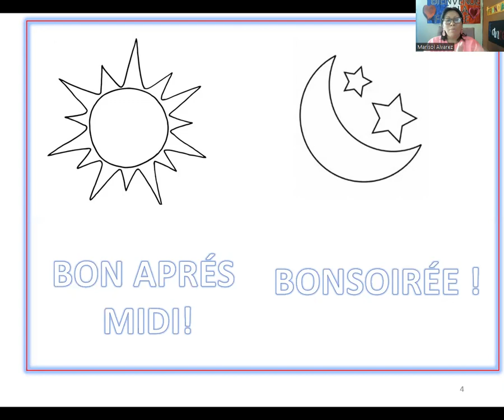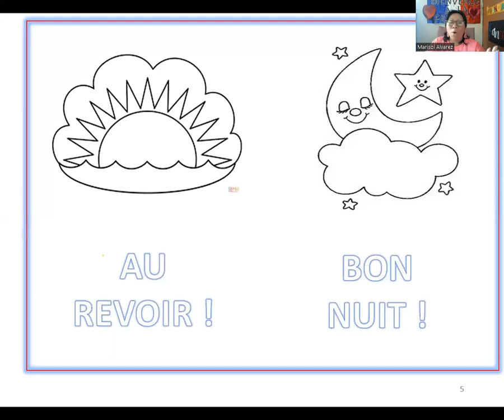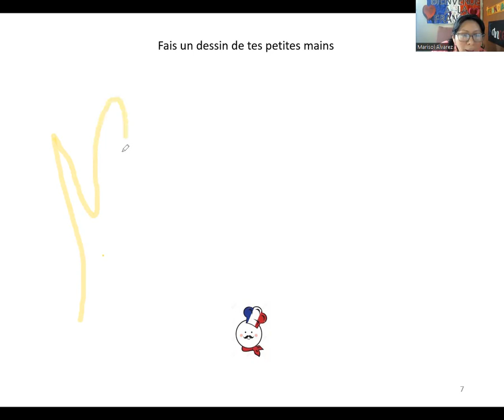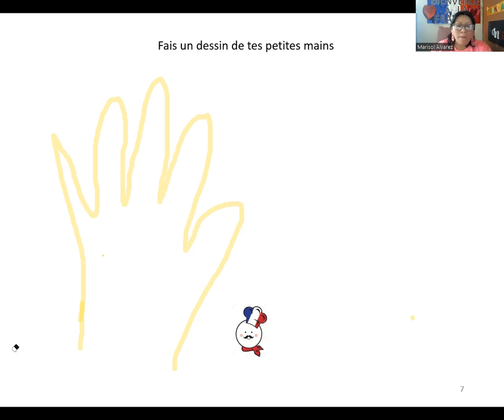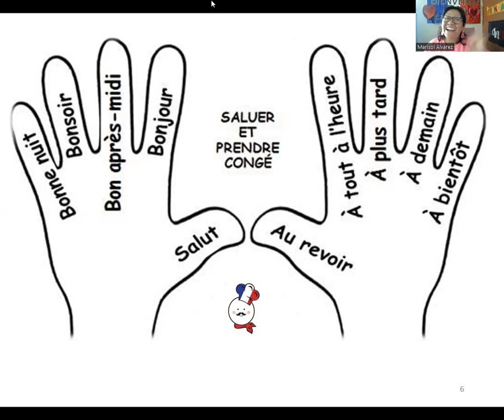Les salutations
Mon petit cahier de Français  -ESC EDUCACION . Madame  Marisol  Alvarez
Pour enfants de 4 á 8 ans